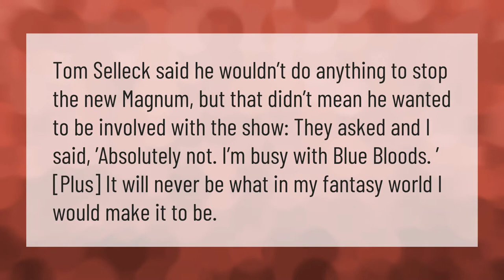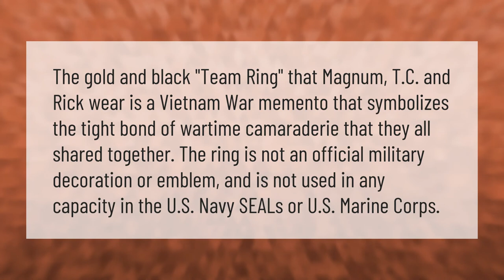What does Tom Selleck think of Magnum PI?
00:00 - What does Tom Selleck think of Magnum PI?
00:36 - How much does Tom Selleck get paid for blue bloods?
01:09 - What is the ring that Magnum PI wears?

Laura S. Harris (2021, January 8.) What does Tom Selleck think of Magnum PI?
    AskAbout.video/articles/What-does-Tom-Selleck-think-of-Magnum-PI-204097